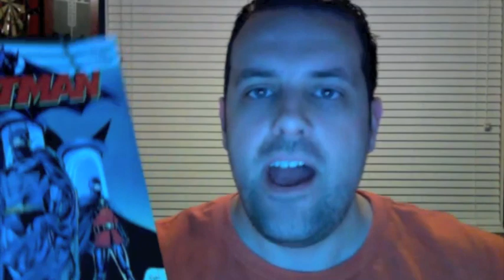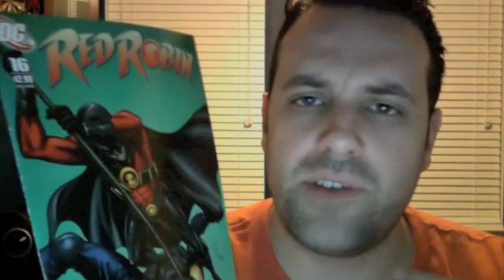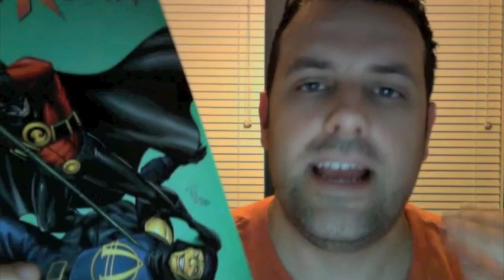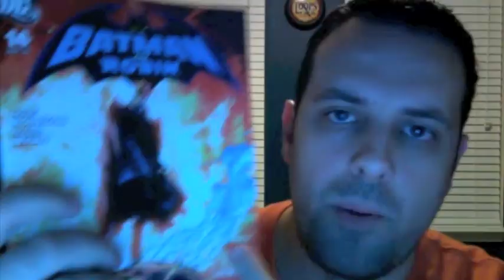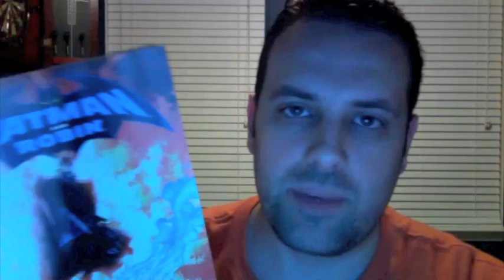Comic Review 9-9-10 Batman & Robin 14 Batman 703 Batgirl 14 Red Robin 16